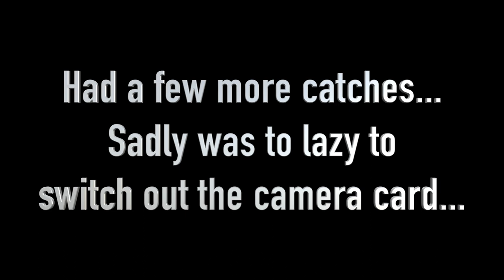River Fishing & His Rods In The Lake...